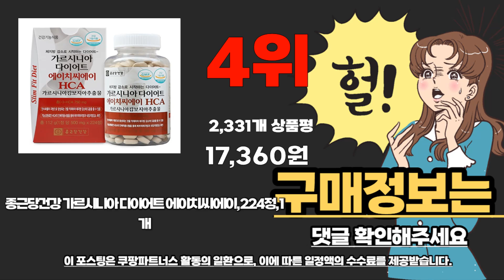가르시니아 추천 베스트 2024 최신버전 BEST10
❤️❤️❤️ 가르시니아 구매 가격 평점 리뷰 정리해 봤어요! ❤️❤️❤️

[00:06]
10위. 슈퍼하트 슬림 히어로 120정 1개 [17,010원]

[00:11]
9위. 나우푸드 수용성 가르시니아 120정 2개 [33,120원]

[00:17]
8위. 슬림플래닛 가르시니아 3900mg 비포밀 270정 1개 [27,500원]

[00:22]
7위. 나우푸드 가르시니아 1000mg 타블렛 120정 2개 [27,770원]

[00:28]
6위. 천호엔케어 감비책 다이어트 14p 980ml 1개 [21,900원]

[00:33]
5위. 그린몬스터 다이어트 스폐셜2 가르시니아900 112정 2개 [24,500원]

[00:39]
4위. 종근당건강 가르시니아 다이어트 에이치씨에이 224정 1개 [17,360원]

[00:44]
3위. 리얼메디온 지금 당케어 카페 혈당 체지방컷 다이어트 [32,970원]

[00:50]
2위. 체지방 감소 다이어트 유산균 장건강 HCA 가르시니아 [46,200원]

1위. 뉴트리디데이 다이어트 가르시니아 1000 112정 2개 [24,900원]